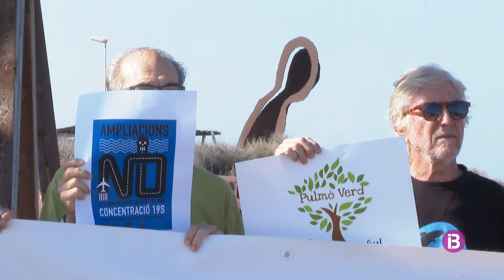Imatges de la manifestació contra l'ampliació de l'aeroport de Palma